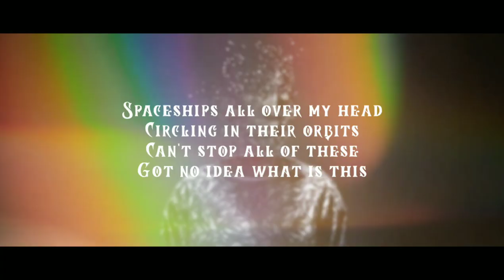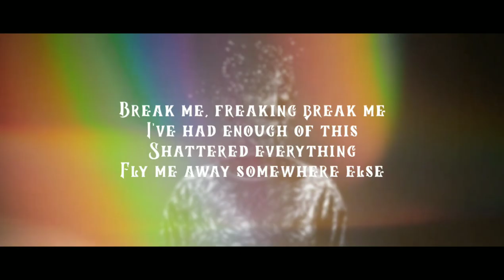Nayla Sabrina - Nonhuman Alters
You can support me more!

▶THE NEW POV album

✔️Wear your earphone/headphone for a better experience

Mixing : Nayla Sabrina, Apenotmonkey
Mastering : Nayla Sabrina, Apenotmonkey